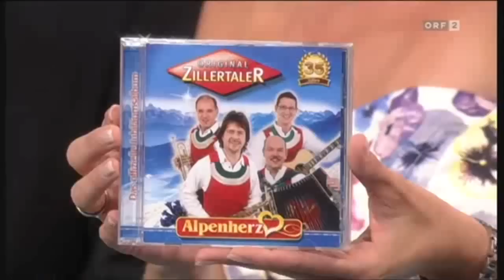Original Zillertaler - Alpenherz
Brieflos-Show im ORF2